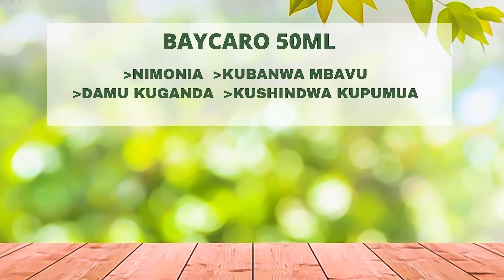KOCHA DULLA MBABE "TULISHASHINDA TOKA ROUND ya KWANZA, TUMEONEWA"......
Pambano kati ya Twaha Kiduku dhidi ya Dulla mbabe lililofanyika katika ukumbi wa ubungo plaza ambapo Twaha kiduku ameibuka mshindi na kuzawadiwa gari aina ya crown.